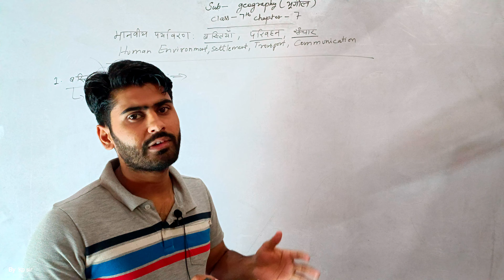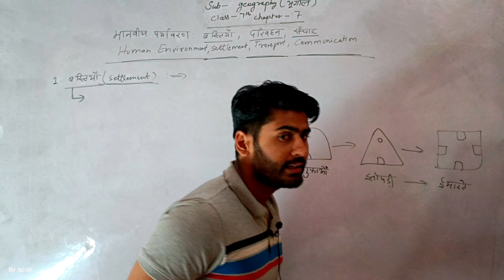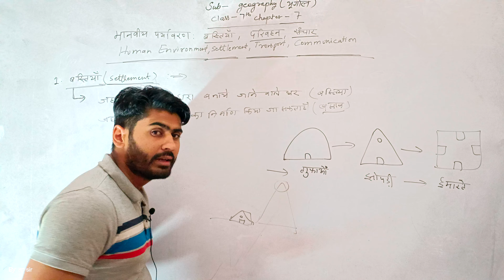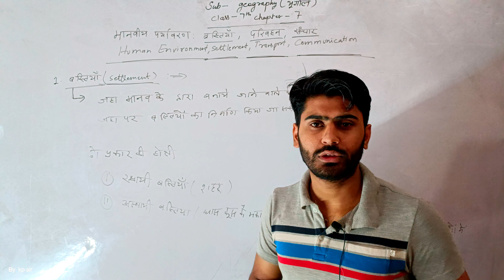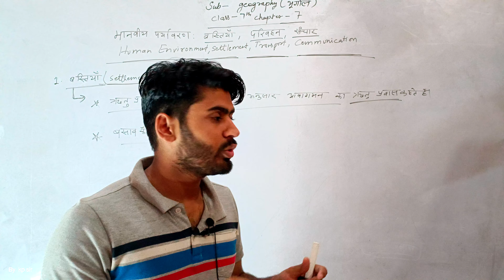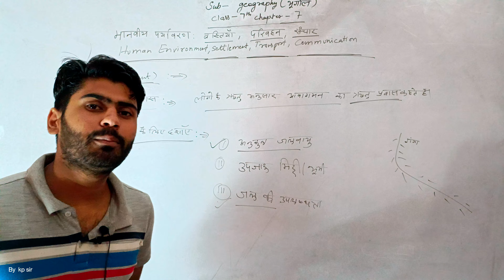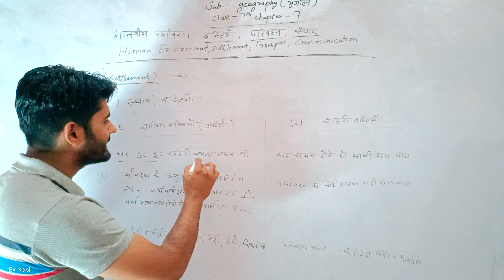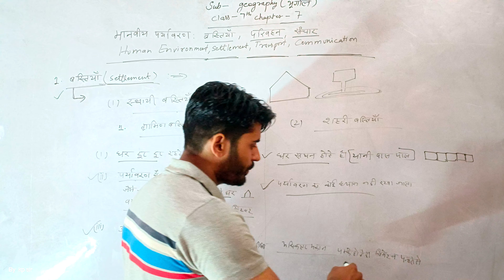मानव पर्यावरण: बस्तियां, परिवहन, संचार।। Human Environment: Settlement,Transport & communication।।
मानव पर्यावरण: बस्तियां, परिवहन, संचार।। Human Environment: Settlement,Transport & communication।।education